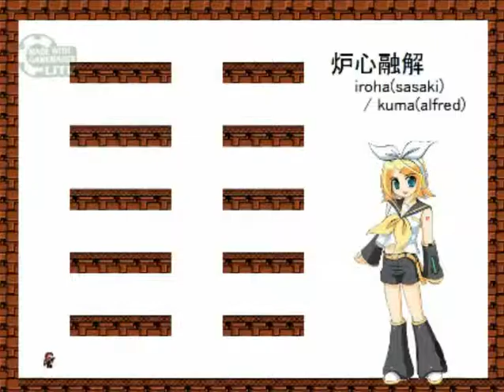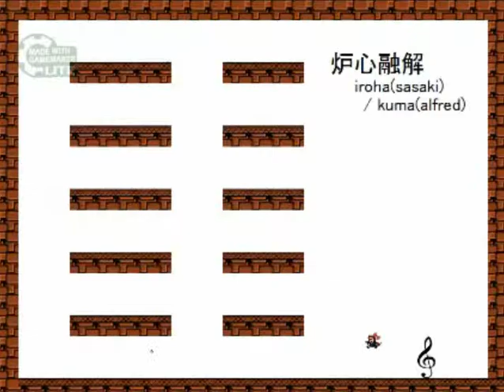I wanna be the DIVA -extend- (Rin) - Por TheTommyLoko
Fue facil :3 me costo menos que miku.
Calidad de LiveStream